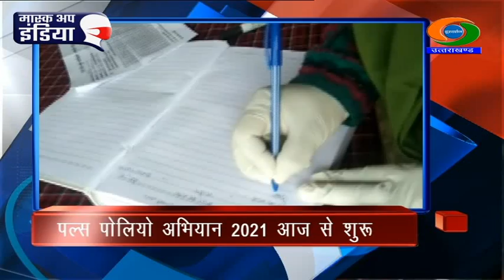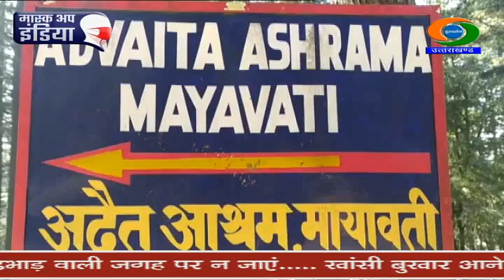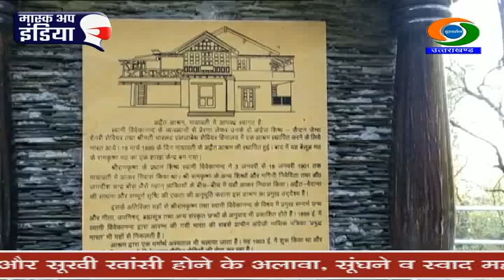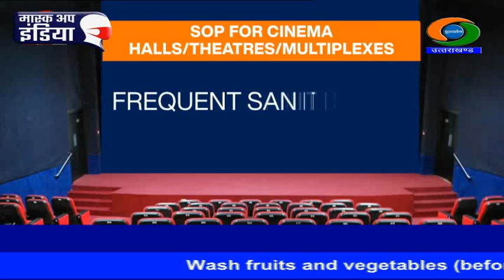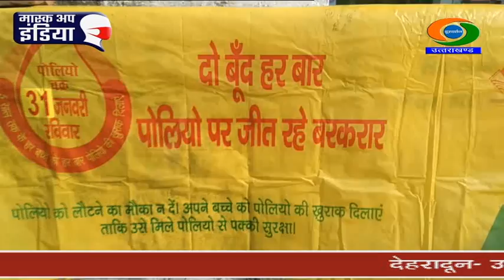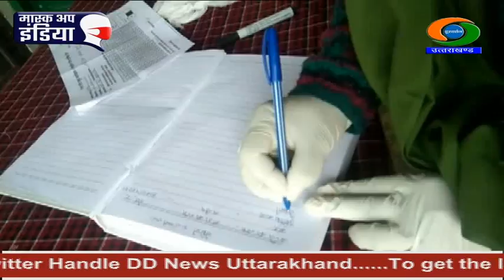UTTARAKHAND NEWS (31.01.2021 at 6.30pm)